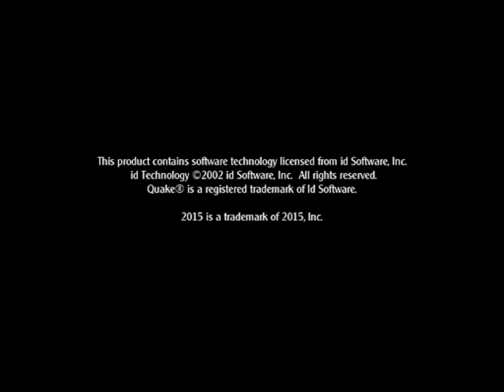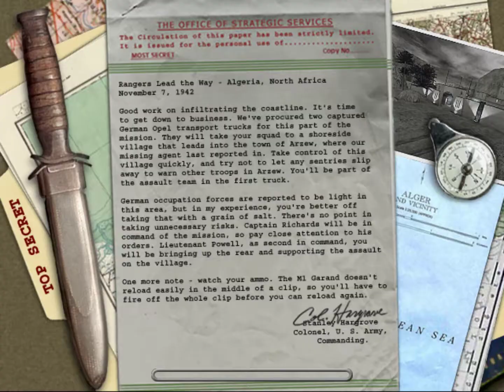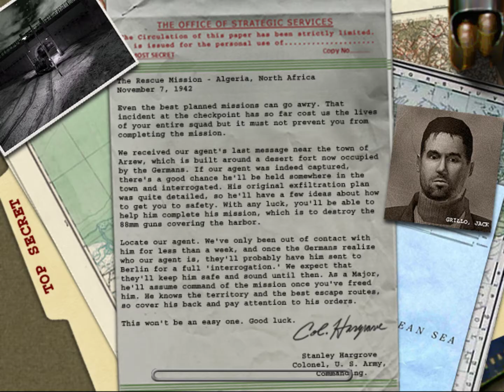Medal of Honor - Lighting the Torch (1) - Rangers Leads the Way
Rangers Leads the Way

Wymagania Sprzętowe:
-System Operacyjny: Windows XP
-Pamięć: 128 MB
-Procesor: Pentium III 866, 866 MHz
-Karta Graficzna: GeForce 2 Ti